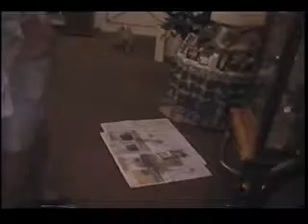José Marcos - Consultório e na sala da casa antiga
Com Rodrigo Mantovani e Eulálio ainda nenê!!